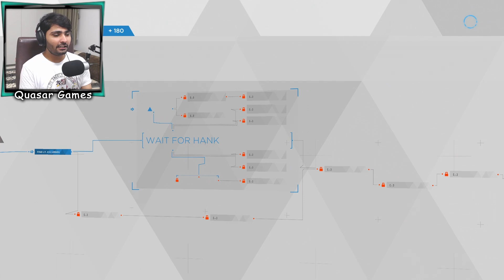What Just Happened?? (Detroit Become Human Hindi #8)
Detroit Become Human Hindi Gameplay Part 8 (PS4) "WAITING FOR HANK"
Detroit Become Human Hindi Quasar Games